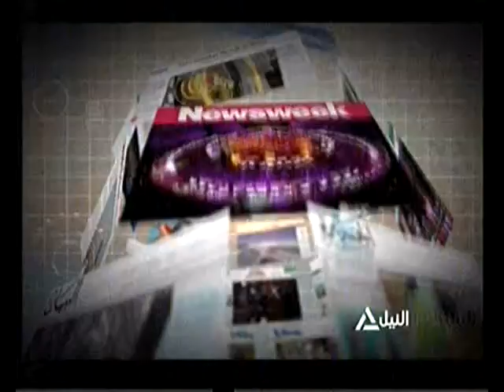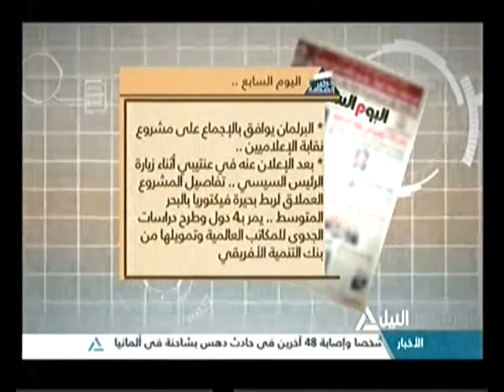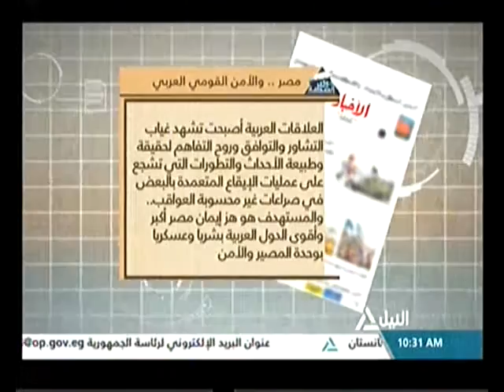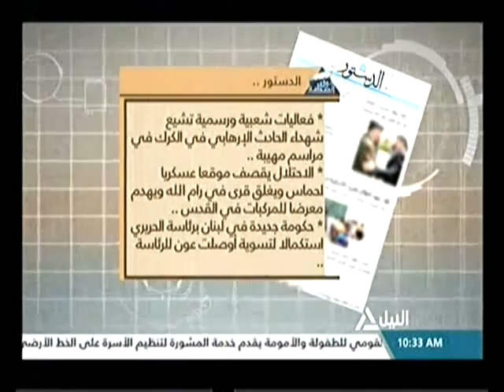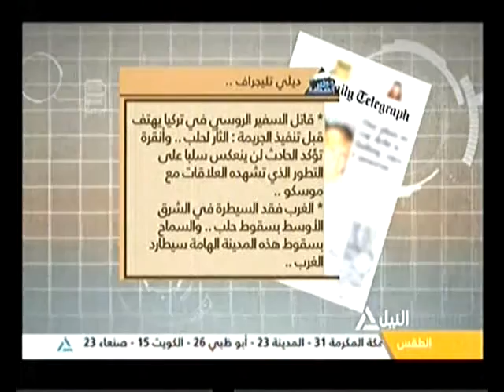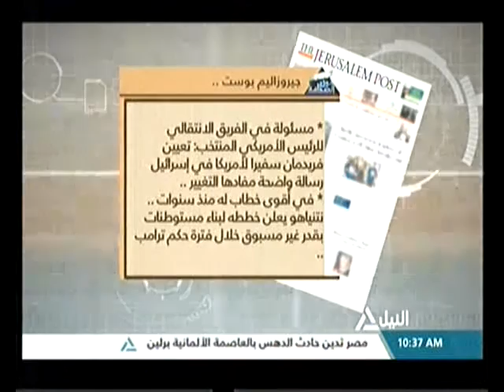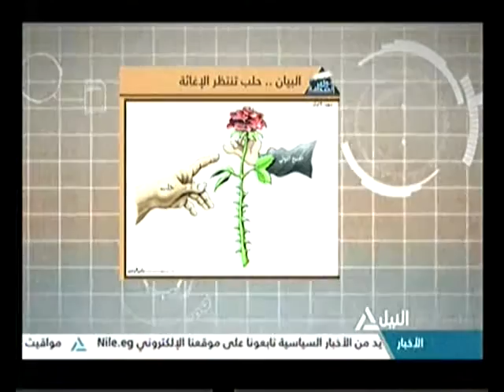جولة مع الصحافة 20-12-2016